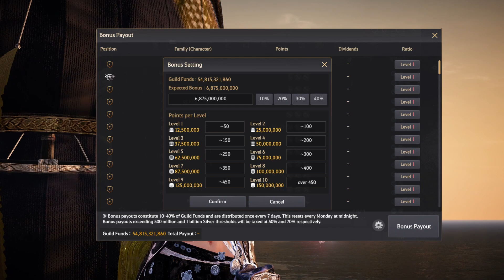Black Desert online.Краткий обзор Кальфеонского приёма 11 декабря 2022г!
blackdesert VoVheG_Play Кальфеонский прием#Сезон#молоток